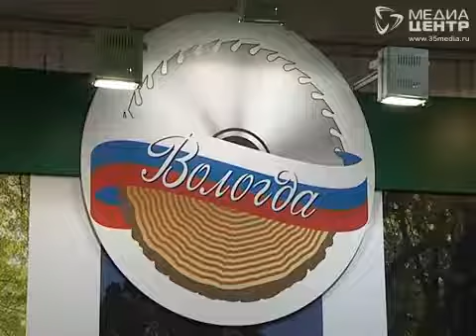Выставка "Российский лес" открылась в Вологде